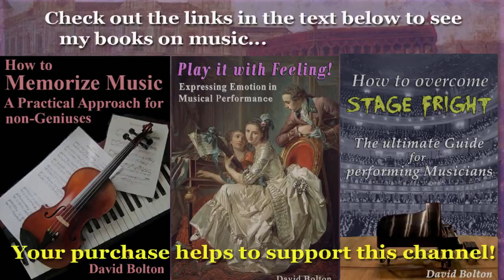Carl Friedrich Baumgarten (1740-1824): Fugue 3 in G (1798)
1) Preludio – Grave: 00:00   2) Fuga – Allegro: 1:03
3) Adagio: 4:14   4) Fuga – Allegro: 5:37
Carl Friedrich Baumgarten was born in Lübeck, Germany, in 1738 or 1740. He studied organ with Johann Paul Kunzen. When he was about 17 years old, he moved to England, where he spent the rest of his long life.  In 1763, he was conducting the orchestra of the well-known Haymarket Theatre in London. In 1764, he was working at the Smock Alley Theatre in Dublin. 1794 saw him conducting the orchestra of the Covent Garden Theatre in London. In 1792, during one of his trips to London, Joseph Haydn met Baumgarten, and noticed that the latter had almost completely forgotten his mother tongue, having lived for well over thirty years in England. Haydn noted in his diary that Baumgarten conducted a “rather sleepy orchestra”. However, Haydn and other composers admired Baumgarten for his theoretical knowledge of music. Baumgarten composed works for the theater, an oboe concerto, and six quartets for different instruments – in addition to works for the keyboard, such as the present set, published in 1798. It is the last in a set of three such works that, according to the title page, was composed for the “organ, harpsichord or piano”. In fact, the present composition is not a single fugue: it has four movements: an introductory prelude is followed by a fugue, then an adagio movement, and finally, a second fugue. The two fugues are in the key of G-Major, whereas the other two are in g-minor. After his death, Baumgarten and his works were soon forgotten. Nonetheless, judging by this work, he seems to have been a quite able composer; his fugues, which are reminiscent of the fugal style of Handel, are well worth a listen or two!